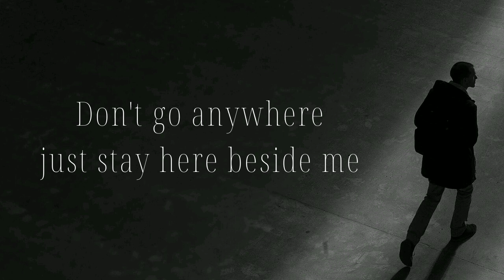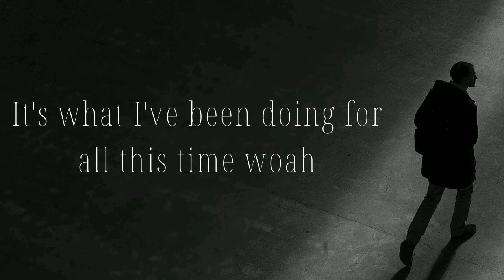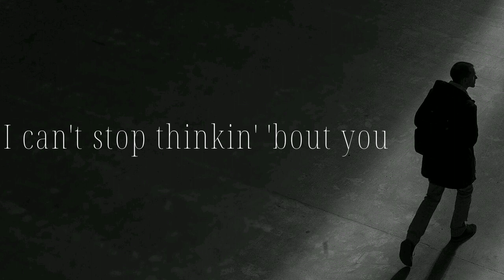[Female Key Sing Along Instrumental] Don't Want to Admit 인정하기 싫어 Bang Chan English Lyrics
Have fun singing with Stray Kids Bang Chan's Don't want to admit (인정하기 싫어) English Version.

It took me some quite time to finish this so I hope you'll like it.❤️

Practice makes almost perfect!❤️😊

❤️[FEMALE KEY INSTRUMENTAL] 인정하기 싫어 (Don't Want to Admit) - Bang Chan (Stray Kids) with Easy Lyrics:

❤️[INSTRUMENTAL - SING ALONG ENGLISH LYRICS] 인정하기 싫어 (Don't Want to Admit) - Bang Chan (Stray Kids):